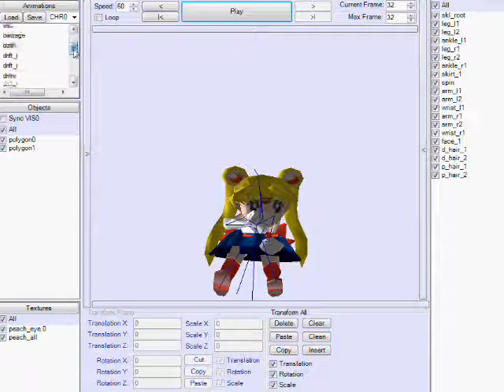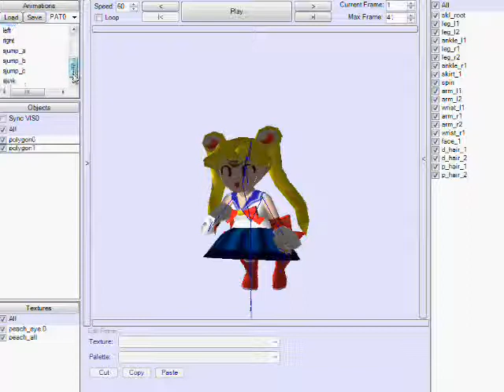[MKWii] Hack Sailor Moon Preview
Zu Ehren der Musical-Gruppe "La Soldier" habe ich mal wieder einen Mario Kart Wii Hack gemacht.
Dieses Mal handelt es sich um die süße kleine Hauptdarstellerin "Sailor Moon" gespielt von Anza.
Ich wünsche den Darstellern weiterhin noch viel Erfolg und ich werde das Musical weiterempfehlen ;)

For MKW hackers...
This is the first custom character in MKW with animated textures.
What are you thinkin´n´bout that?